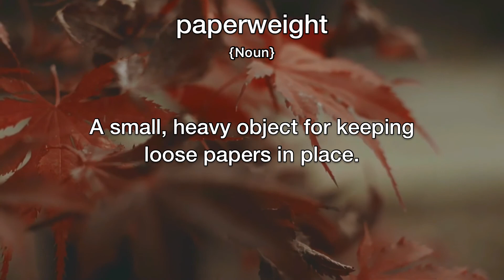Paperweight Meaning | Definition of Paperweight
- What is the meaning of Paperweight
- What is the definition of Paperweight
- How to pronounce Paperweight
- How to say Paperweight